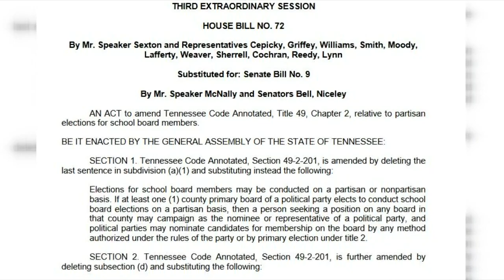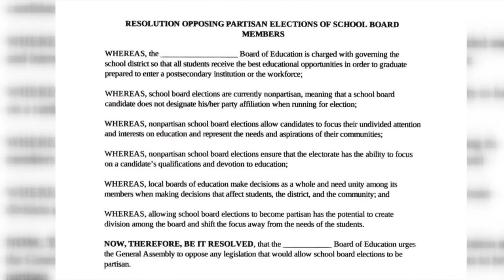SCHOOL PATROL: Bill allowing for partisan school board races heading to Gov. Lee's desk